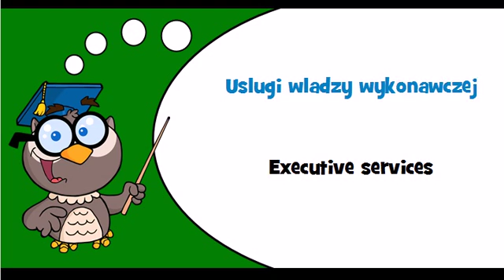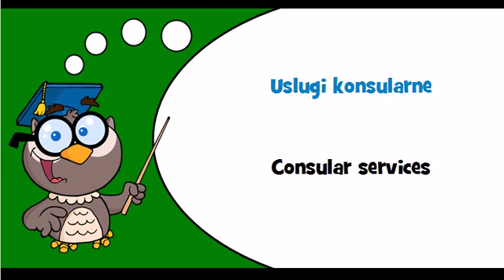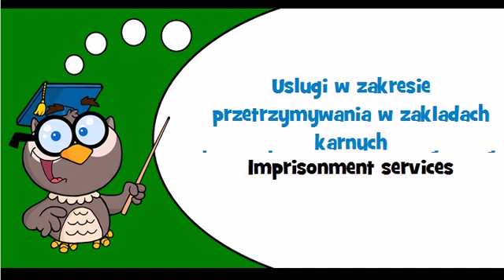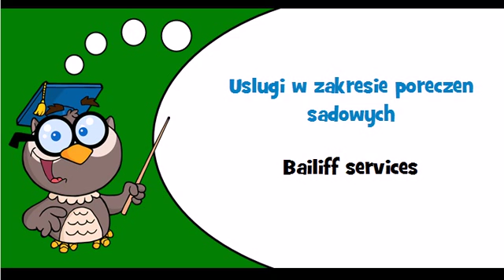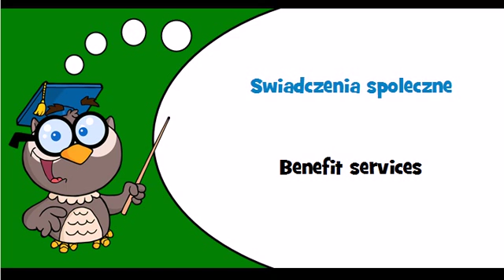Discover Polish language Thème = General public services